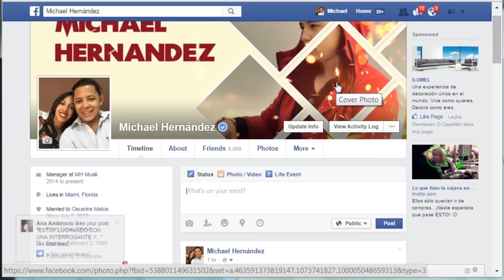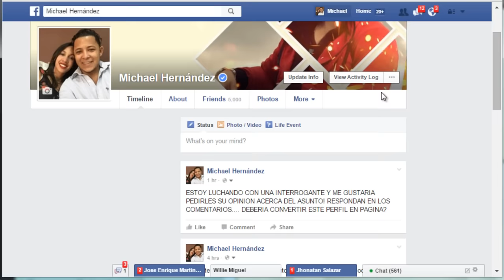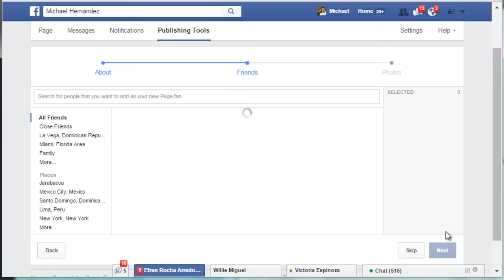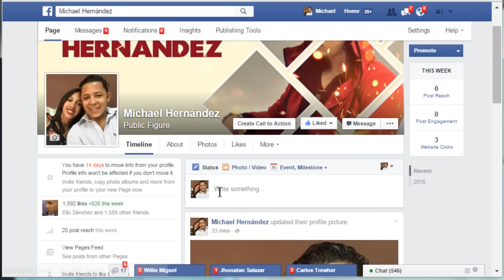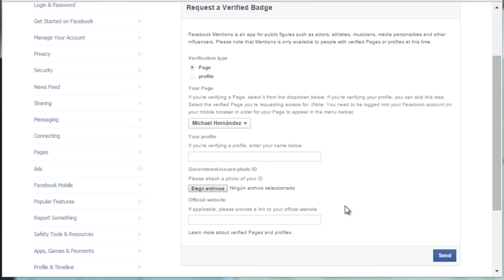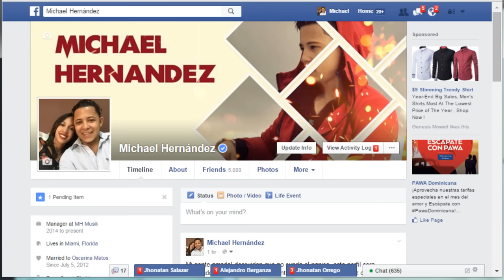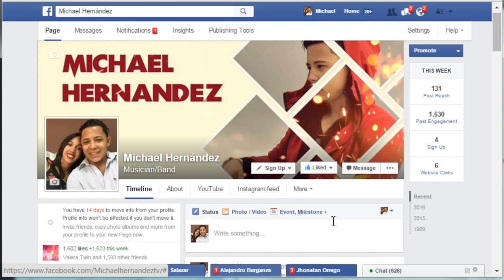Migrando Un Perfil Verificado A Pagina De facebook│PERDERÉ LA INSIGNIA?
Por fin ahora hay un video en YouTube que hable de Esto! El unico en el mundo...